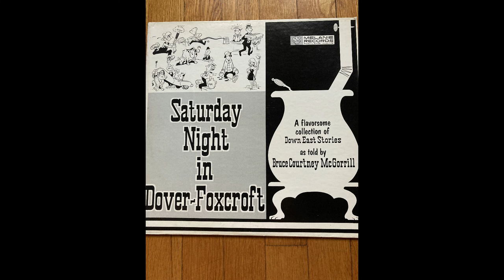Saturday Night in Dover Foxcroft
By Bruce Courtney McGorrill